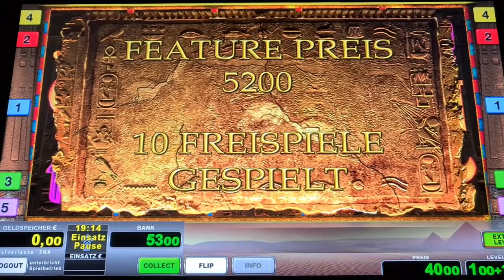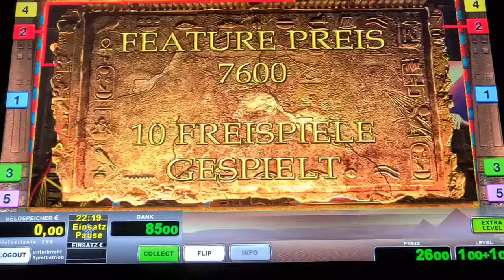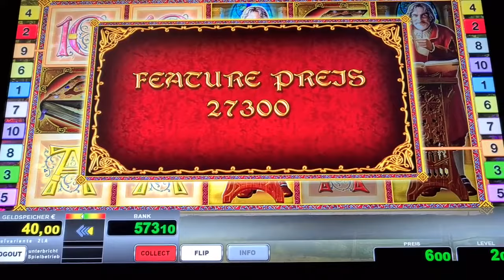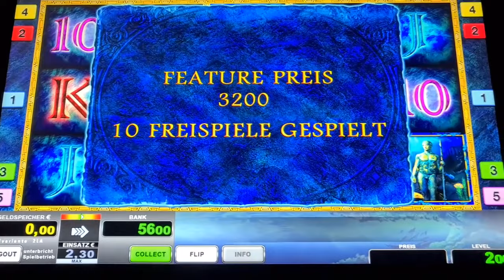Mystic Secret🔥 Freispiele auf 2€ mit Verlängerung🔥 Novoline Spielothek Geht ab 🔥